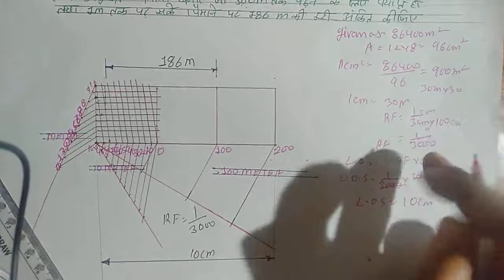Diagonal scale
Diagonal scale , simple scale